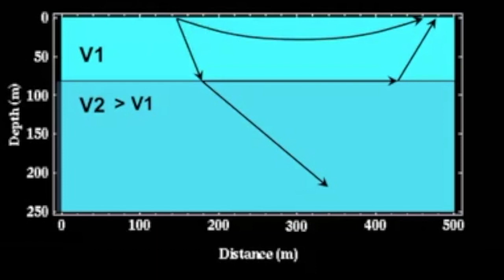Seismic 2 layers, V2 Fast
Seismic wave propagation for a slow layer over a fast layer. Arrows indicate the head wave, critically refracted wave and a refracted ray. Simulations courtesy of Tom Boyd.